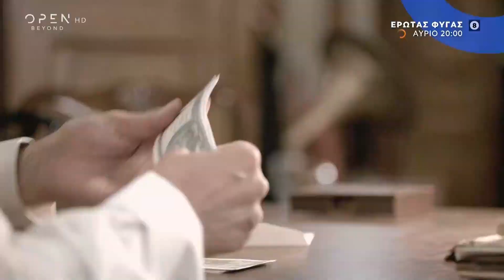Έρωτας φυγάς, αύριο στις 20:00 | Trailer | OPEN TV